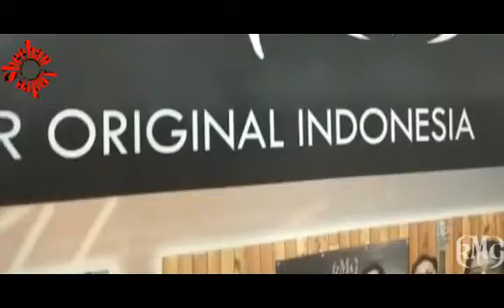Kekasih bayangan RMG dan YR Pro band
Jamming YR Pro band feat Sakti Sanjaya di Lottemart Fatmawati Jakarta Selatan .